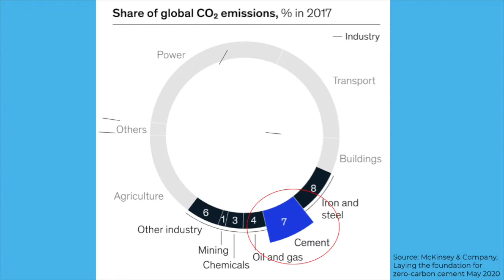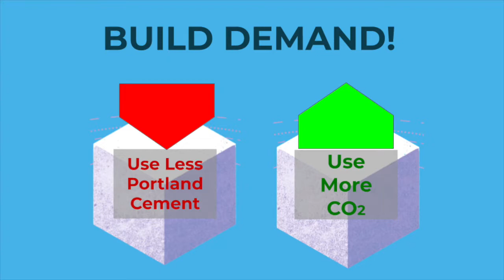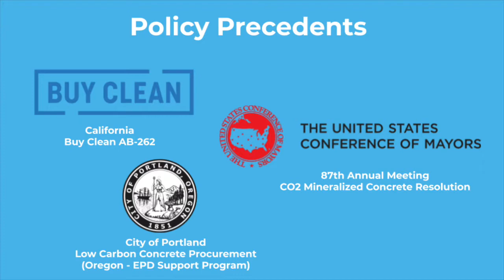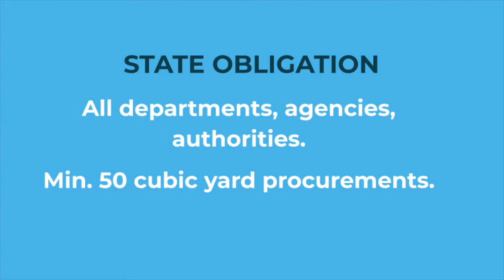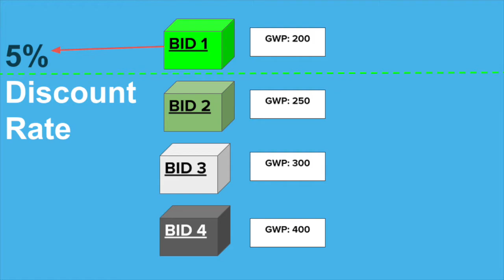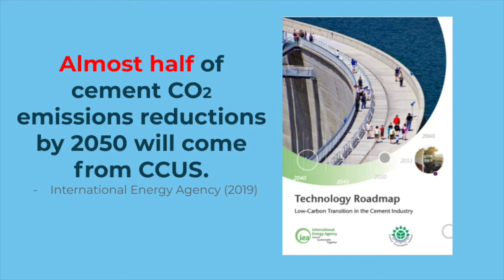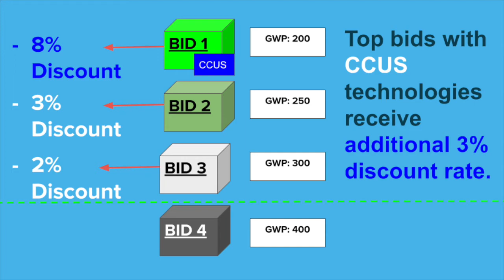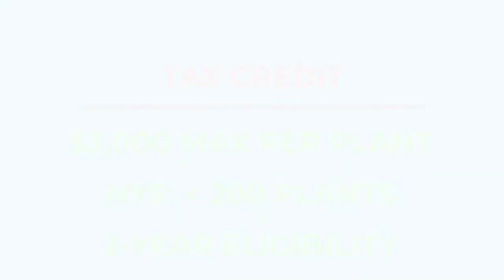Explainer: Low Embodied Carbon Concrete Leadership Act (A8617/S8965)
The New York State Low Embodied Carbon Concrete Leadership Act (LECCLA) was introduced in the New York State Assembly (Carroll/ A8617) in September 2019, and in the State Senate (S8965/ Kaminsky) in September 2020.

If made into law, LECCLA would require New York State public agencies, departments, authorities and institutions to factor climate impact into its procurement decisions for concrete. The bill proposes a low cost incentive structure that would compel local concrete producers bidding for state funded construction projects to incorporate low carbon alternative ingredients and processes.

This short video provides a short justification for LECCLA and an overview of its policies.